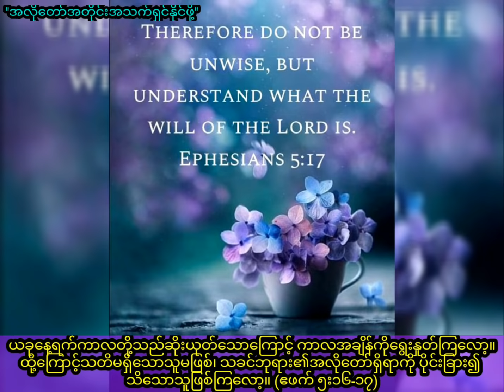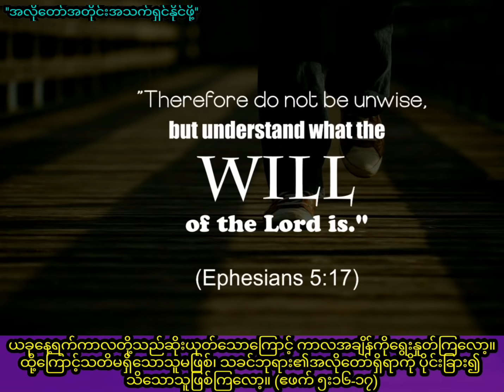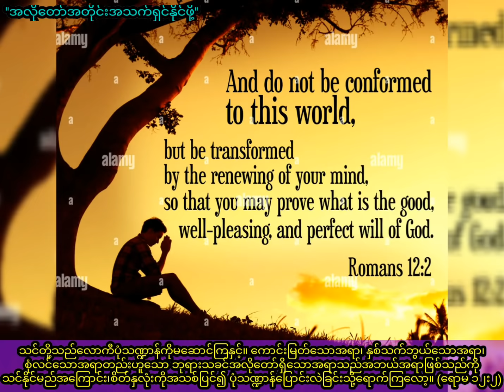''အလိုတော်အတိုင်းအသက်ရှင်နိုင်ဖို့'' / Saya Myat Nay / 7.6.2022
june 2022